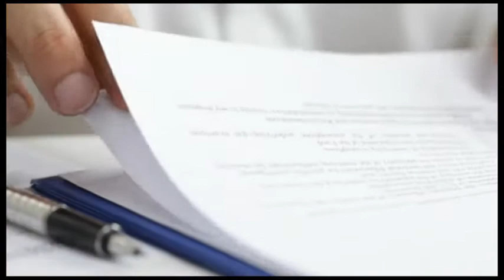CE. MARINO su REGGIA: "Auguro il meglio a FELICORI, spero che il nuovo Direttore..."